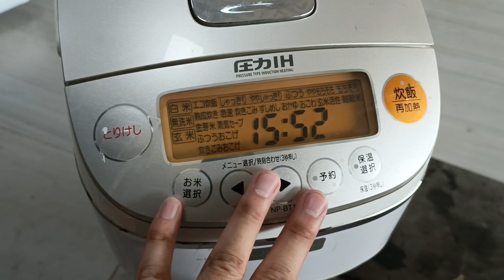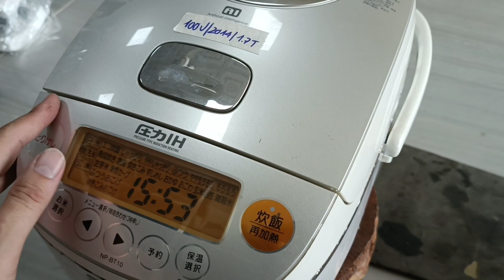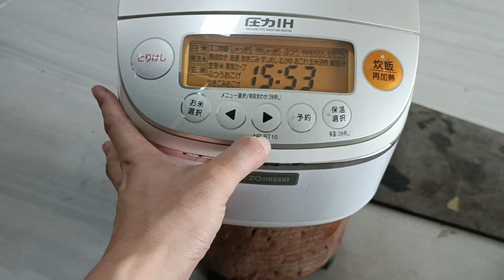Nồi cơm cao tần Zoji đĩa bay 1l.Giá 1.7t bao ship